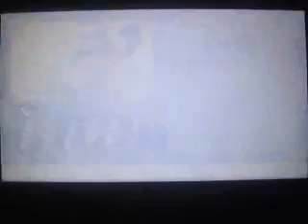Naruto Ultimate Ninja Heroes 2 Playthrough Part 52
Battery went dead in the worst possible moment.